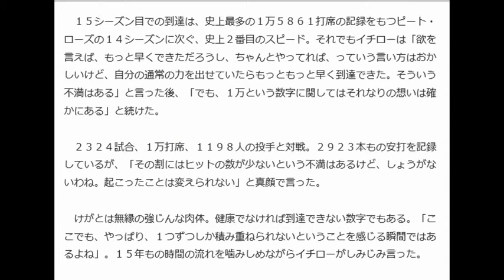イチロー「１つずつの積み重ねでしかないことを感じる瞬間」 メジャー通算１万打席到達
試合前にウォームアップをするイチロー（左）＝マイアミ（撮影・小林信行）

　「マーリンズ５－２パイレーツ」（２５日、マイアミ）

 　マーリンズのイチロー外野手（４１）は「２番・右翼」で出場し、２打数無安打１四球、１犠打。打率は・２５７となった。一回の打席でメジャー史上８１人目となる通算１万打席に到達。七回の攻撃では二盗を成功させ、同３８人目の５００盗塁まであと２とした。

 　初回の打席で１万打席に到達。試合前に節目の数字を目前にしていることを聞かされていたというイチローは「２００１年に来た時に１万打席立つとは、おそらく誰も思ってなかっただろうし、僕も考えなかった。いろんな記録がそうだけど、１つずつ積み重ねるしか方法がないということの１つなので、それなりの想いがあります」と話した。

一部掲載
引用 YAHOO!ニュース